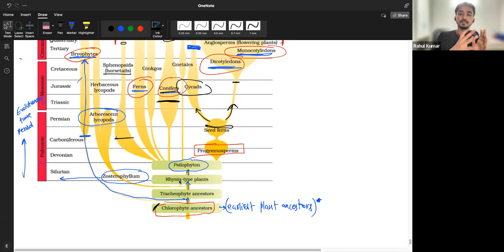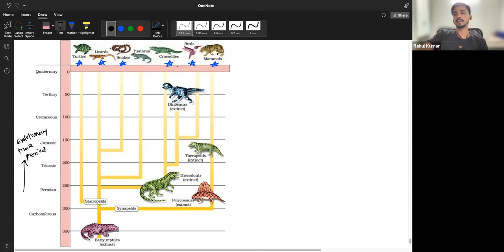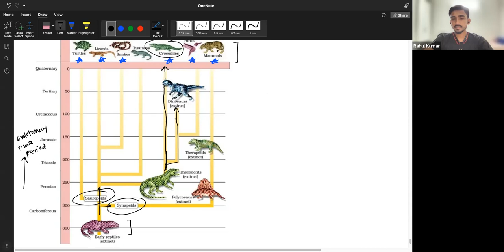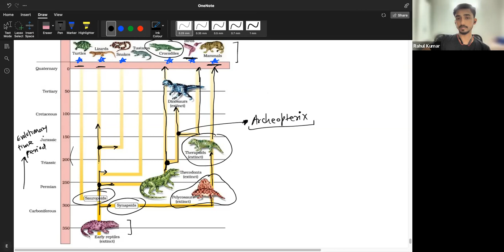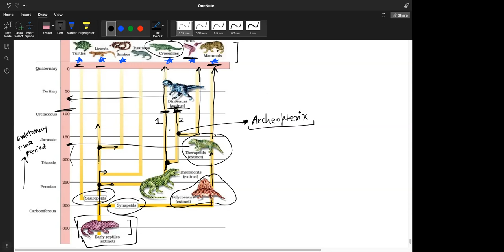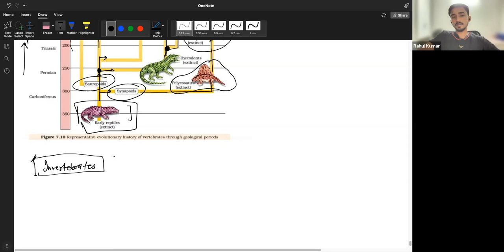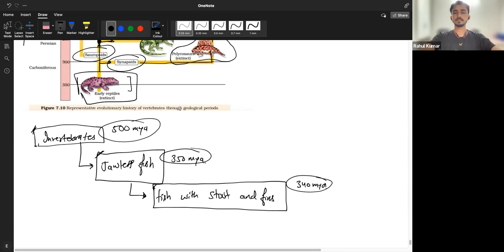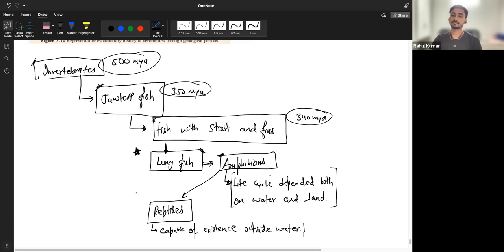Learnivio | Evolution of Animal Kingdom | Lect 8 | 12th MEC | 31-08-2022